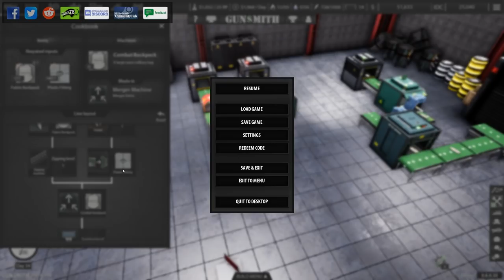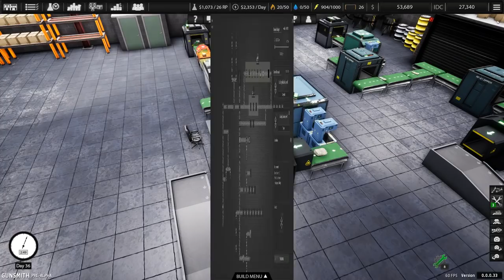مصنع السلاح #02 البناطيل و البيكات